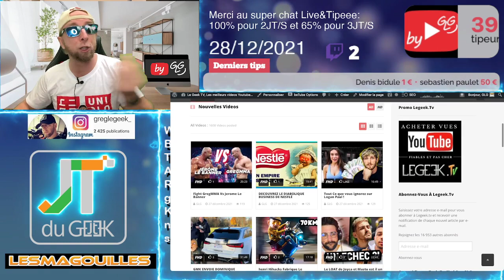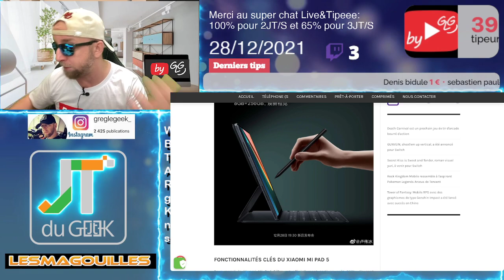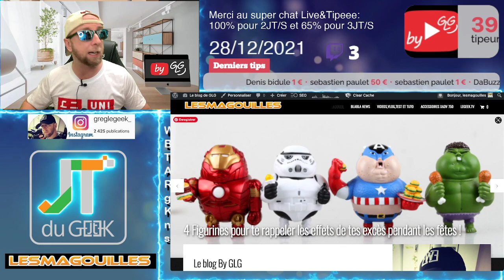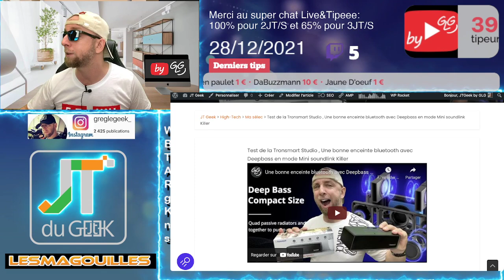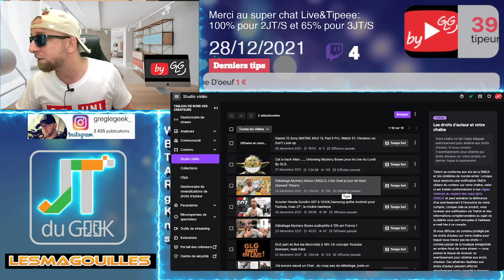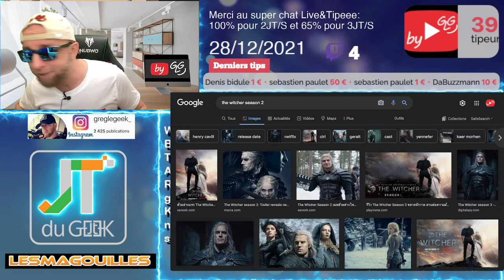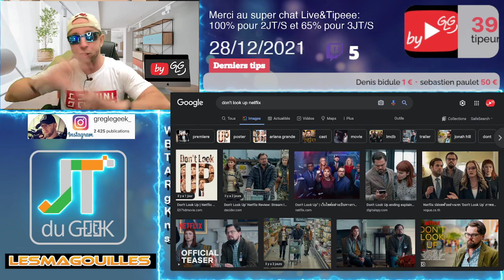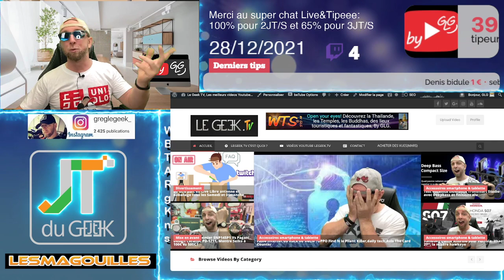Xiaomi 12 Sony IMX766, MIUI 13, Pad 5 Pro, Watch S1, Vincenzo ou Don't Look up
By GLG